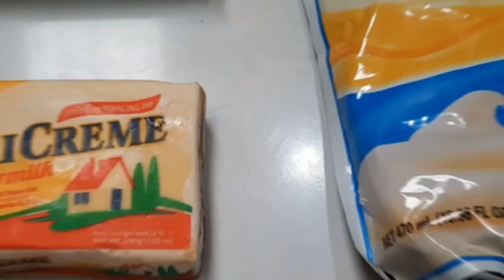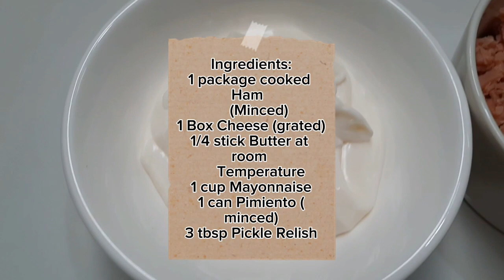Mix n Mix Sandwich 🤤🤤